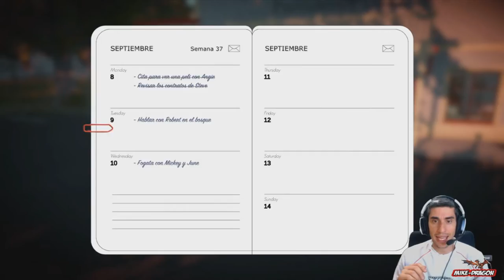ANGIE esto * TENIA que PASAR * ///// Lake 7 Español